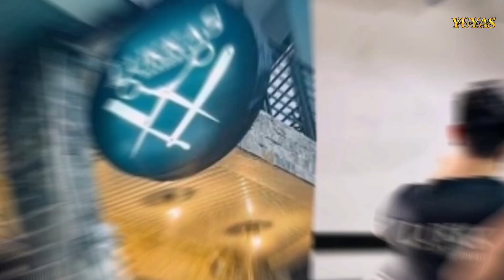BEETLE VS TARANTULA : WALLSIDE LEAGUE SEASON 3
At ang susunod naman bakbakan ay ang showdown ng mga idolo ng Tarantula kontra sa mga idolo ng Beetle, Wallside League Season 3.